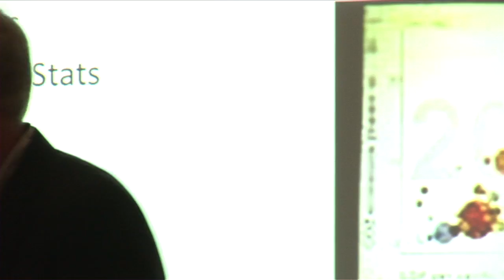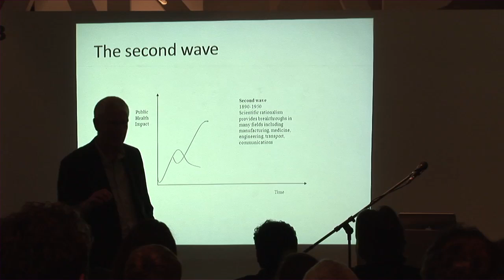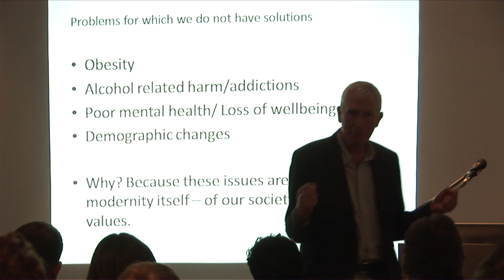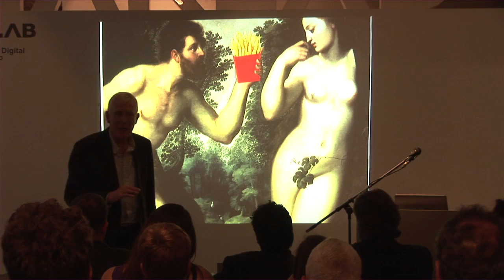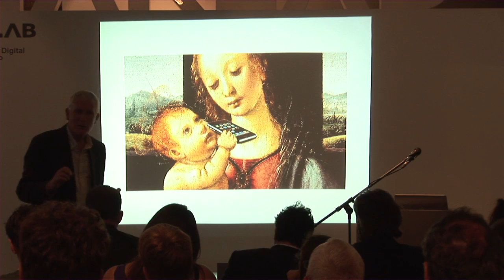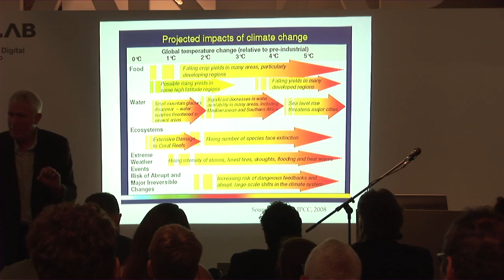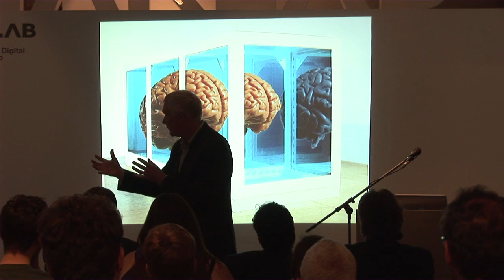Public health Prof Phil Hanlon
Pecha Kucha 180 degrees